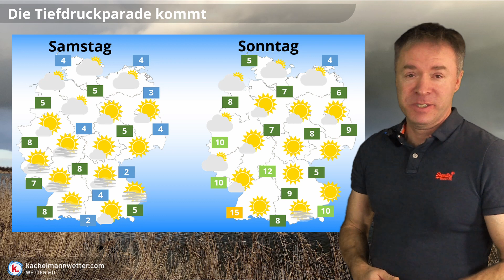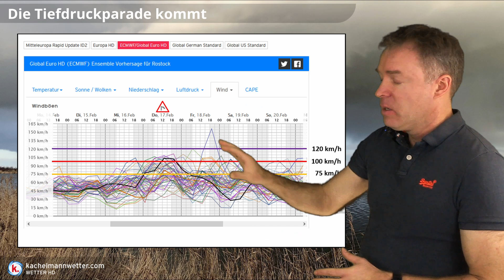Nach sonnigem Wochenende, nächste Woche mild, nass und zunehmend stürmisch